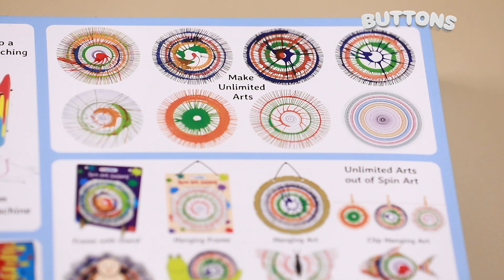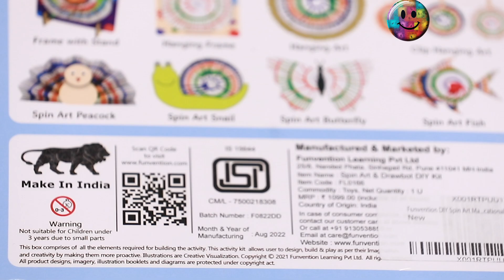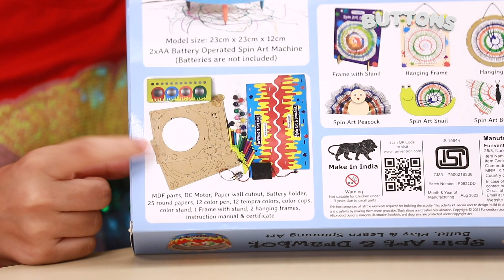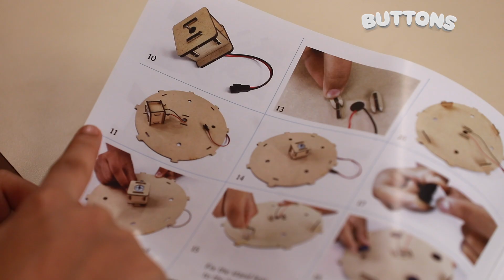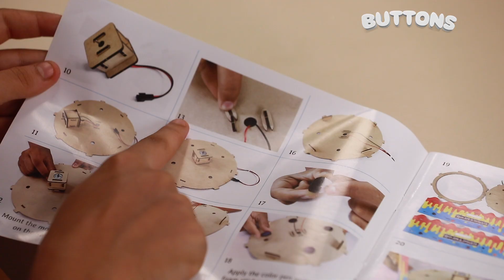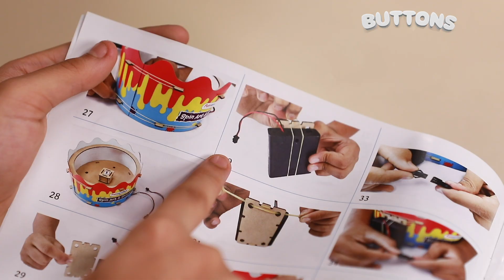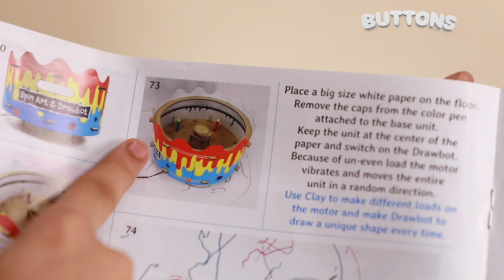Spin Art Machine Unboxing | KIDS REVIEW | Buttons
Get ready to spin some magic!

This episode of Kids Review takes Ssara and Arshiya on a colourful adventure with a super cool Spinart & Drawbot machine! This easy-to-build set lets them create endless, unique spin art masterpieces using markers and watercolours.

Art is a place for kids to explore their creativity and release their inner artist! ✨  Watch as these little Picassos in training have a blast experimenting with this awesome toy.

Want to join the fun?  Check out the Spinart & Drawbot machine here:
Purchase Link - Spinart & Drawbot

About Kids Review:

Get ready for a dose of pure joy!  In every episode, our enthusiastic kid reviewers unbox, test out, and give their honest opinions on all sorts of cool and educational toys.  Learning has never been so much fun!

Ready to see more amazing toys?

Meet the Review Crew!

Ssara Palekar
Arshiya Sharma

Follow karo humein Instagram par for behind-the-scenes, updates, aur aur bhi fun content.